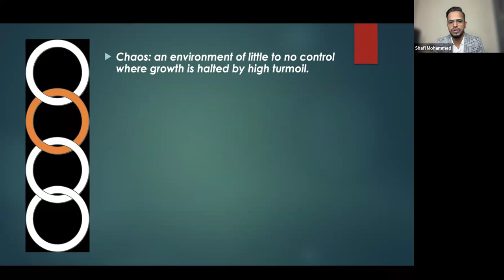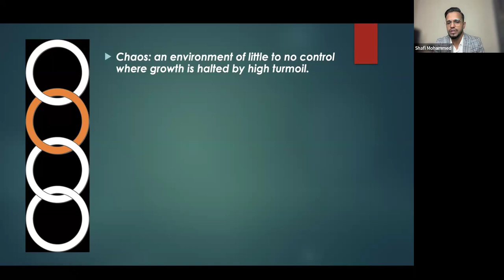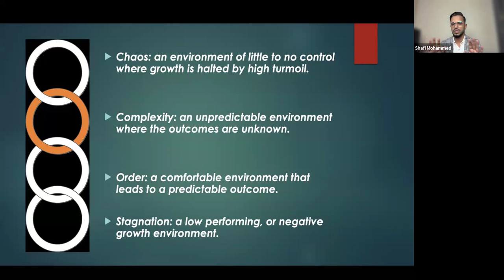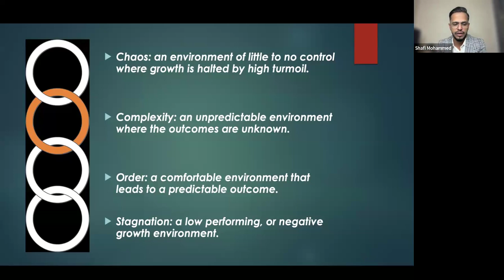Morning Class Day 98: Comfort Zone-ൽ നിന്ന് എങ്ങനെ പുറത്ത് കടക്കാം | Part-2 | Shafi Inspires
തികച്ചും സൗജന്യമായിട്ടുള്ള മെഡിറ്റേഷനിലും, മോർണിംഗ് ക്ലാസിലും  ദിവസവും പങ്കെടുക്കുന്നതിനു വേണ്ടി താഴെകൊടുത്തിരിക്കുന്ന ലിങ്കിൽ ക്ലിക്ക്  ചെയ്തു ഗ്രൂപ്പിൽ ജോയിൻ ചെയ്യുക.👇